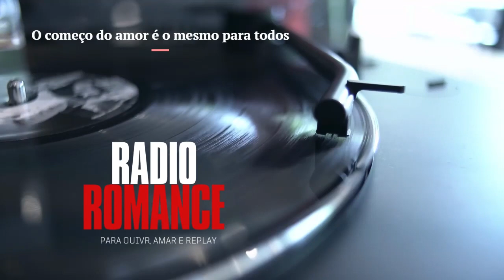Rádio Romance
Paralamas do Sucesso, Janet Jackson, Shakespeare e mais.